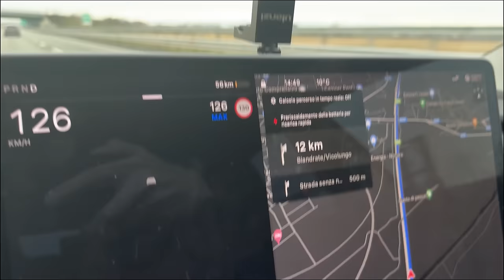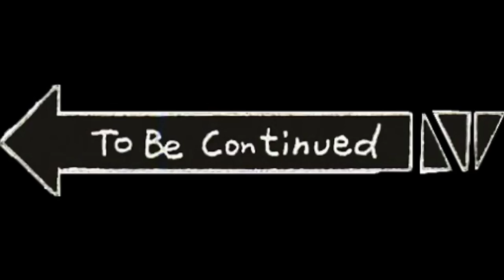REGALO un CUCCIOLO di MAIALINO alla STREAM HOUSE come ANIMALE DOMEMESTICO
In questo nuovo divertente video dove regalo un cucciolo di maialino domestico ai miei amici della Stream house. la sorpresa sconvolgerà tutti i membri (me compreso) !